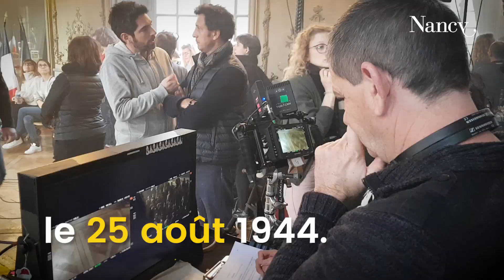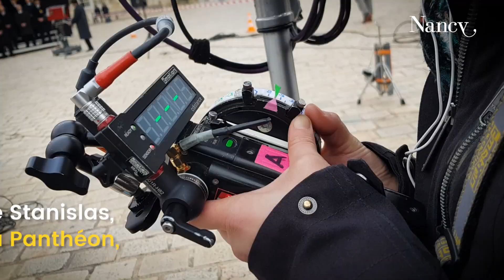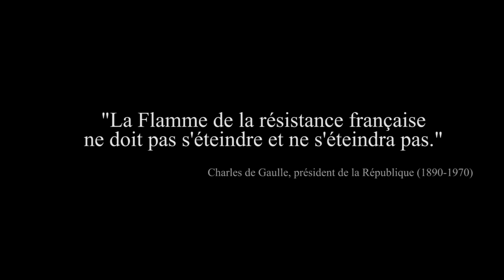Tournage de la série "De Gaulle : l'éclat et le secret "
France Télévisions a posé ses caméras à Nancy pour le tournage du téléfilm  "De Gaulle : l'éclat et le secret " du 6 au 10 janvier 2020. Il se compose de quatre épisodes, qui mettent en lumière les plus belles page de l'Histoire de France des Trentes Glorieuses, incarnées par le Général de Gaulle. De l'appel du 18 juin 1940 à sa démission en 1969, la fiction lève le voile sur la face cachée de Charles de Gaulle : l'homme derrière l'homme d'État, visionnaire. Celui qui avait une « certaine idée de la France », libre, fière et indépendante. Jusqu'ici, sa personnalité a été pudiquement éclipsée par son statut de héros, libérateur d'une France occupée par l'ennemi. Quels étaient le moteur et le ressort de l’homme qui a tant consacré à son pays ? Quels rôle ont joué son épouse Yvonne,  sa fille Anne sans laquelle "rien n'eût été possible" selon lui ? À voir dès novembre 2020 sur France 3.